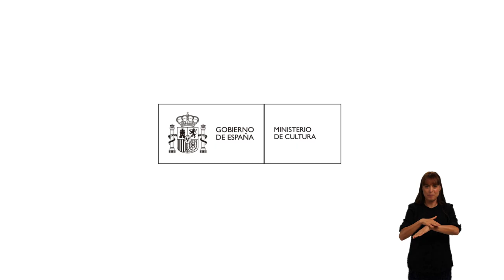Bono Kultura 2024 (euskera) LS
Aurten 18 urte betetzen badituzu, Gazte Kultur Bonoko 400 euro dituzu.

400 euro opera, antzerki, zinema, museo, liburu, prentsa, kontzertu, dantza, musika, online film eta telesail, bideojoko eta abarretarako.

400 eurok gauza asko egiteko ematen dute!

Lortu zure Kultur Bonoa bonoculturajoven.gob.es helbidean

Kultura eta Kirol Ministerioa Espainiako Gobernua